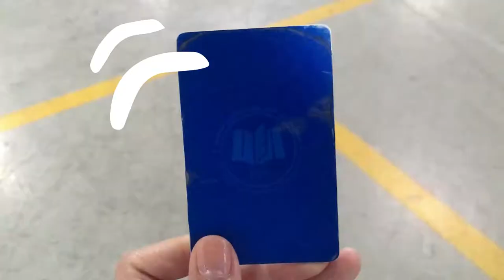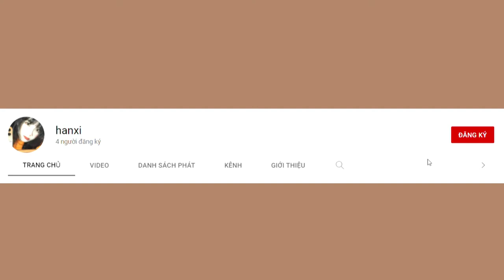university life : first day of *in person* school vlog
im an inexperienced vlog maker, and this is also the first time ive published a video, i hope it could bring something relaxing for u, i hope u enjoy it as much as i do ^^